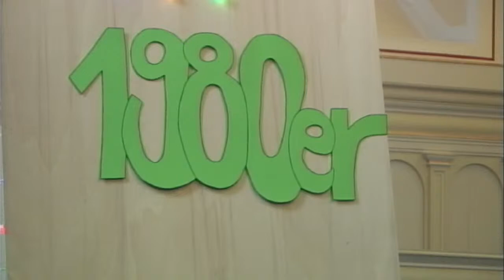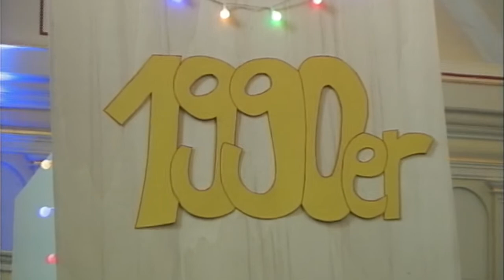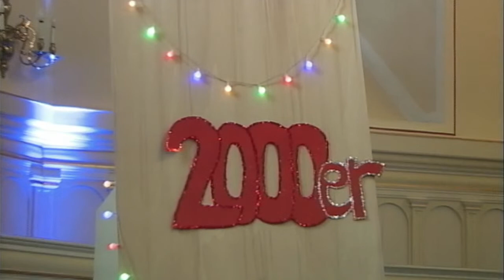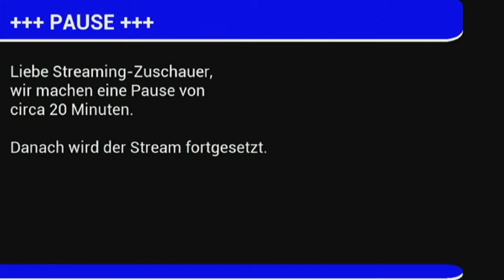Pop meets Organ Teil 1 – gecoverte Popsongs für Gesangstrio, Orgel und Percussion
Die in unserer Gemeinde inzwischen bestens bekannten „Glockenstimmen“, bestehend aus Iris Wegmann, Maria Laschet und Susanne Weelborg, covern Popsongs aus den aktuellen und früheren Charts.
Aber dies nicht etwa mit Band oder PC als Begleitung, sondern mit Orgel und Cajon.

Im vergangenen Jahr der Orgel hatte Kantor Gunther Antensteiner die Idee. Dass dieses Jahr auch noch das Jahr des Schlagzeugs ist, passt umso besser. Bekannte Songs wie „Shake it off“ von Taylor Swift oder „Price tag“ von Jessy J. erhalten so ein völlig neues klangliches Gewand.

Damit der obligatorische Beat nicht vermisst wird, ist Michael Wegmann mit seinem Cajon mit von der Partie.